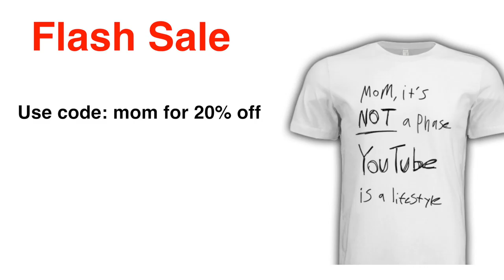MOM ITS NOT A PHASE, YOUTUBE IS A LIFESTYLE!